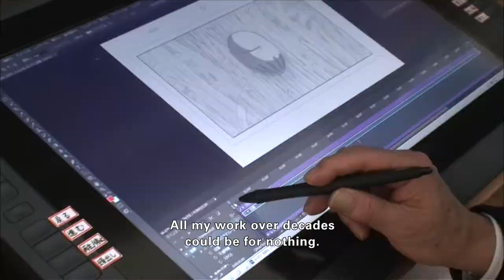THE NEVER-ENDING MAN: HAYAO MIYAZAKI | Official HD Trailer (2018) | DOC | Film Threat Trailers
This documentary follows the formerly-retired film director and animator Hayao Miyazaki as he experiments for the first time with CGI. Miyazaki is a Japanese film director, producer, screenwriter, animator, author, and manga artist.

Starring Hayao Miyazaki, Toshio Suzuki and Yuhei Sakuragi. Directed by Kaku Arakawa.

Coming to more than 500 U.S. cinemas Thursday, December 13, 2018 at 7:30 p.m. and Tuesday, December 18, 2018 at 7:30 p.m. (local time), subtitled in English. For a complete list of theater locations, visit the Fathom Events website.